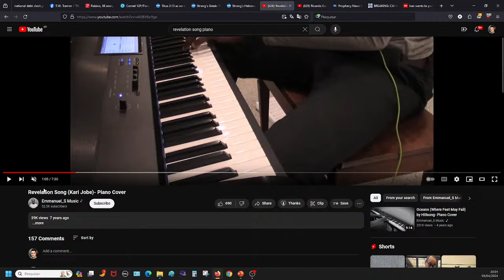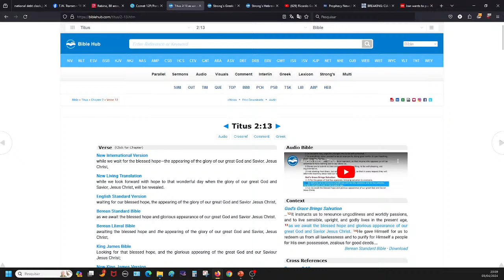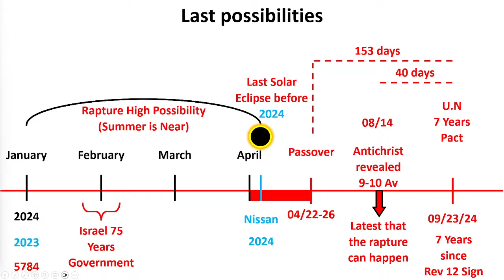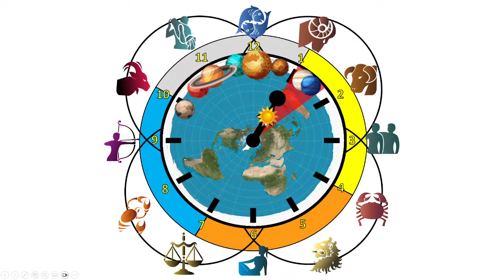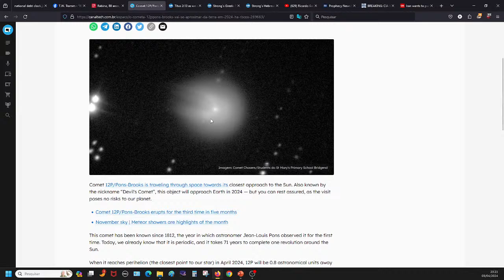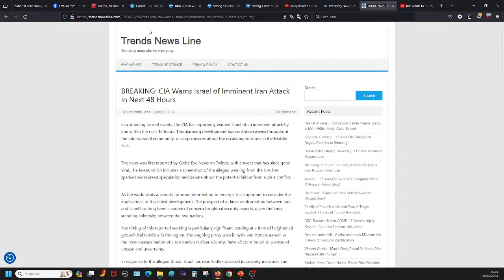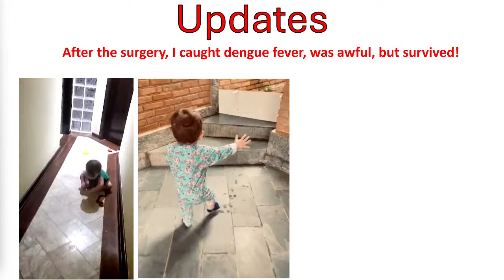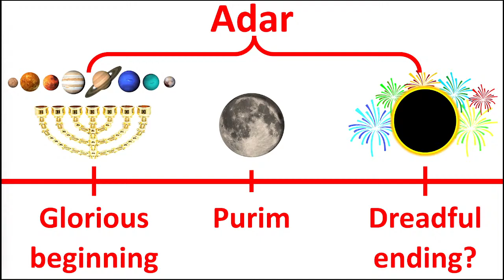💥FINAL DAYS BEFORE NISAN SHOWS A PATTERN OF COMING JUDGMENT!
WIRE Transfer Routing Number - 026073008
Bank Name - Community Federal Savings Bank